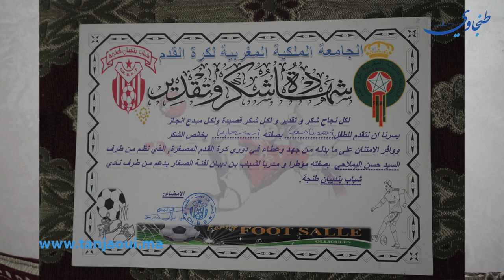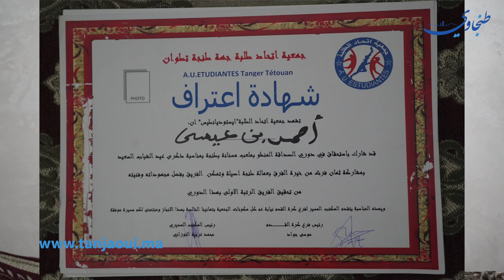الحارس بنعيسى : " ظلموني وعقوبة الايقاف عامين بزاف وعتخرج على مستقبلي الكروي"